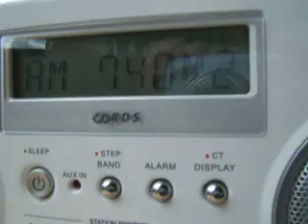Daytime AM DXing in Dunedin, Fl - KTRH Houston, Tx 775 miles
KTRH is the weaker of the two statioins. WYGM Orlando is the stronger one but you can hear the official station ID of KTRH at about 12 seconds into the video! The saltwater is what makes it possible to hear this in the daytime.